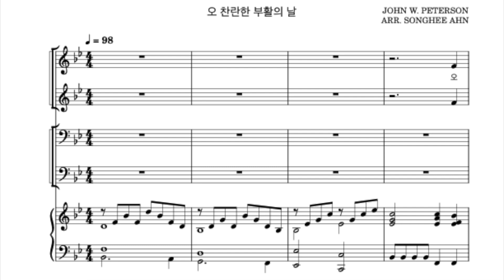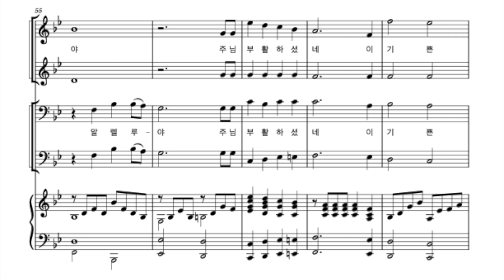부활 특송 ㅣ오 찬란한 부활의 날 ㅣO GLORIOUS RESURRECTION DAY [BASS] ㅣ파트연습